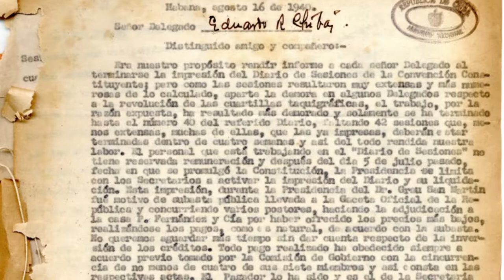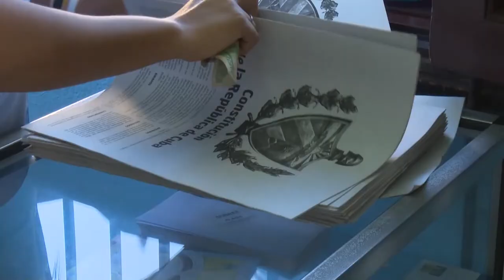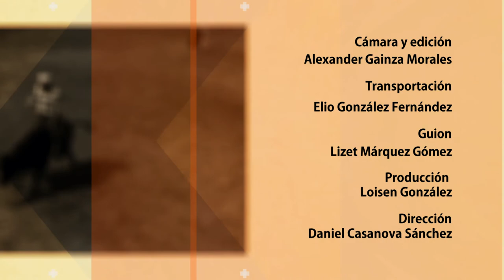Desde la Ciudad Monumento Nacional de Cuba: Bayamo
¿De dònde nos viene la Herencia constitucional a los cubanos? Herencia.  Martes 8:30 pm Canal Caribe.  Tradiciones y Costumbres de la isla.